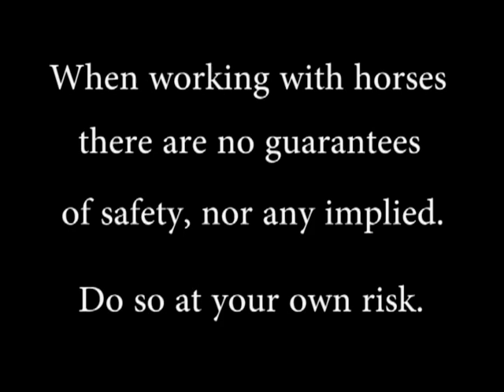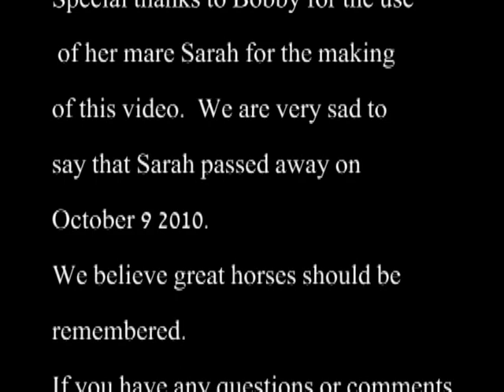Copy of How to video on Trailer Loading difficult horses.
How to video on Trailer Loading difficult horses.
This and other free videos can be watched on,wwwneighbay.ca